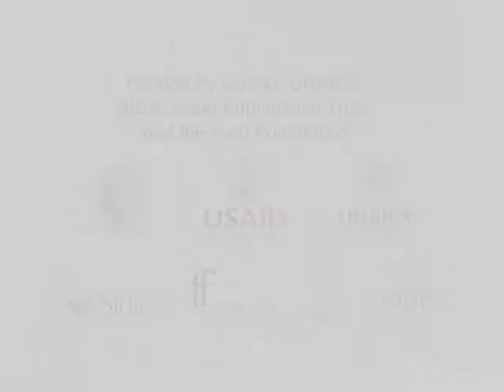Men As Partners: Msekeli's Story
Although his father cheated on his mother,  Msekeli never said anything to her. Years later he realized the risks that his father exposed them to, and works as a gender activist.

South Africa faces two interconnected epidemics -- violence against women, and HIV. Spurred by the need for a response to these public health emergencies, and recognizing the centrality of working with young and adult men to making progress, EngenderHealth initiated the Men As Partners® (MAP) Program in 1998. Since then, dozens of organizations have joined to form the MAP Network and now work together in communities across the country.

In July 2005, the Center for Digital Storytelling's Silence Speaks project traveled to South Africa to conduct two digital storytelling workshops with activists from EngenderHealth's MAP Network. Participants in Johannesburg and Cape Town wrote and recorded first-person narratives about their lives; chose photos, still images, video clips, and music to illustrate their stories; and learned to edit these materials into the short digital videos presented here. These digital stories are being shown in trainings and public community screenings throughout South Africa, to promote the MAP Network's efforts to involve men in ending gender-based violence and preventing HIV and AIDS.

The stories address various themes that are core issues in MAP's efforts to transform South African society. Namely, MAP works to reduce gender-based violence and the spread and impact of HIV/AIDS. The MAP Network works with individuals and institutions to challenge traditional norms of masculinity and assist men in recognising their role in addressing HIV/AIDS and gender-based violence. The stories challenge myths and stereotypes about how men can act and be, showing that men can be transformed to build a more just, gender equitable and healthy society.

Special thanks to Rees Shad at Sweetfish Music, and Tom Bellino at
Planet Arts Music, for their contribution of several original songs to the
soundtracks of many of these digital stories.  Additional thanks to
Rees Shad and Axel Esquite for video postproduction work.